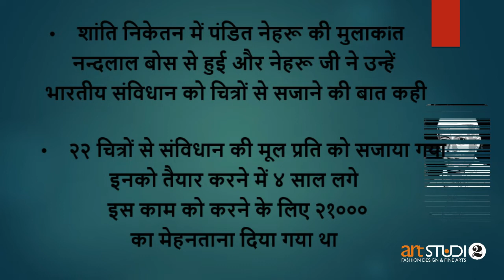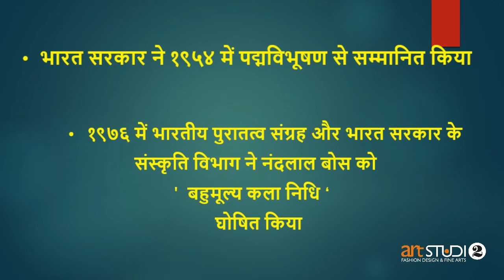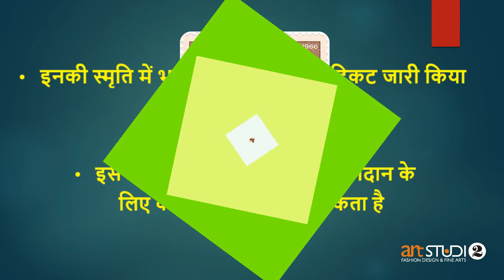Decorator of Indian constitution of India | Nandlal Bose | ARTSTUDIO2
In this video art history series I am going to talk about interesting fact about the constitution of India. As we know Dr. Bhim Rao Ambedkar was the key figure of Indian constitution. But do you know who was the decorator or designer of Indian Constitution. Nand Lal Bose was the Indian national artist who beautifully design the constitution of India. In this video mainly focus on great master Nandlal Bose short biography. You will also know some interesting fact about Nandlal Bose.
In this video we will learn also what was the role of Nandlal Bose in Indian freedom movement? What happened when Pandit Jwahar Lal meet to Nandlal Bose.
ARTSTUDIO2 is going to get more video on interesting fact of Indian art and Architecture.

इस वीडियो में मैं भारत के संविधान के बारे में दिलचस्प तथ्य के बारे में बात करने जा रहा हूँ। जैसा कि हम जानते हैं कि डॉ। भीम राव अंबेडकर भारतीय संविधान के प्रमुख व्यक्ति थे। लेकिन क्या आप जानते हैं कि भारतीय संविधान के सज्जाकार या डिजाइनर कौन थे। नंद लाल बोस भारतीय राष्ट्रीय कलाकार थे जिन्होंने भारत के संविधान को खूबसूरती से डिज़ाइन किया था। इस वीडियो में मुख्य रूप से महान गुरु नंदलाल बोस की लघु जीवनी पर ध्यान केंद्रित किया गया है। आपको नंदलाल बोस के बारे में कुछ रोचक तथ्य के बारे में जानकारी मिलेगी।
इस वीडियो में हम यह भी जानेंगे कि भारतीय स्वतंत्रता आंदोलन में नंदलाल बोस की भूमिका क्या थी? क्या हुआ जब पंडित जवाहर लाल नंदलाल बोस से मिले।

Indian modern master
Indian artist
Contemporary art of India
This video is in Hindi
Do you know fact of Indian Constitution?